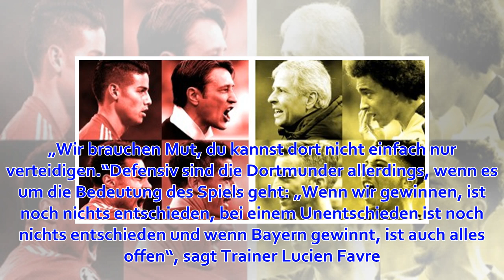BVB gegen Bayern: Ein letztes Mal auf Augenhöhe?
Es war Robert Lewandowski, der das entscheidende Tor schoss. Der Mittelstürmer stand, wo ein Mittelstürmer eben stehen muss, und lenkte den Ball zum 1:0 ins Netz – für Borussia Dortmund, gegen Bayern München. Richtig, der Pole spielte noch in Schwarz-Gelb ...